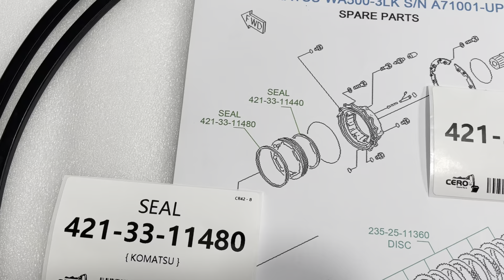421-33-11440 4213311440 SEAL 421-33-11480 4213311480 PISTON SEAL KOMATSU WA500-3LK WA500-6 WD600-6